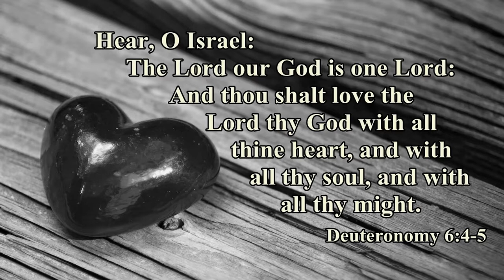iKids | Elijah, Fire And Rain | September 11, 2022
Ahab was a bad king who lead the people away from God and to the false god Baal. Ms. Rebecca tells us how God used the prophet Elijah to demonstrate God's power and win them back to God.

iKids is a unique video ministry to children, teaching the Christian faith and sharing stories from the Bible in a short, quick, fast moving format. It is an outreach from International Baptist Church in Brooklyn, New York.

The original illustrations used in the Bible story are the copyright of Sweet Publishing.
Bible verse image: Photo by Kreg Steppe,  Black Heart,